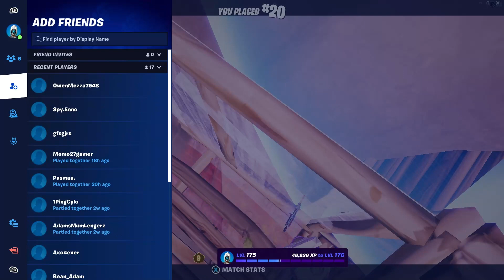So close to qualifying! (solo Victory Cash Cup)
#2 of this series where I play the solo cash cup!